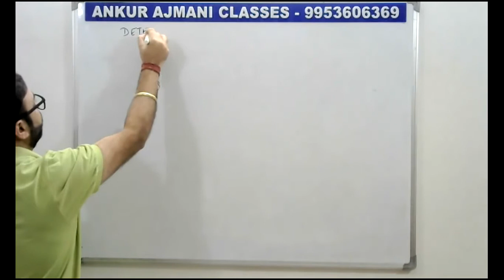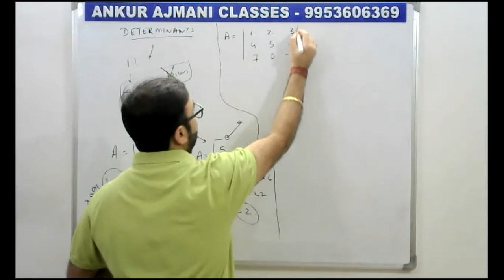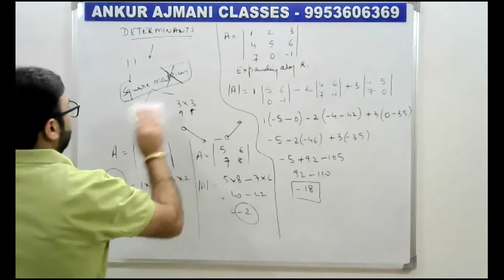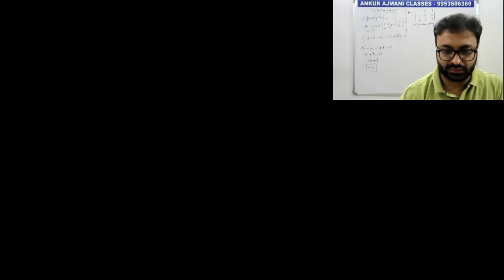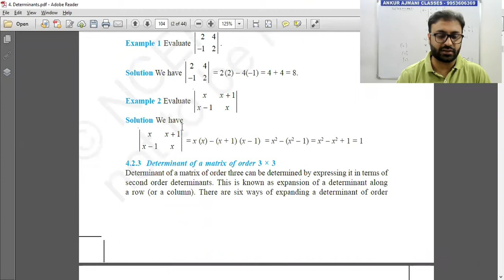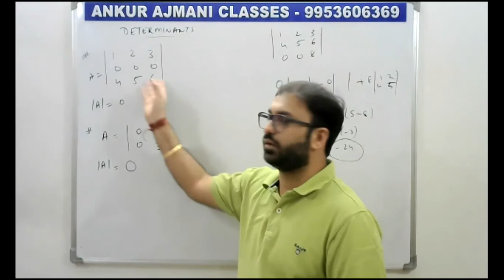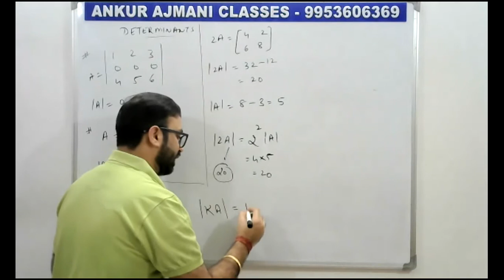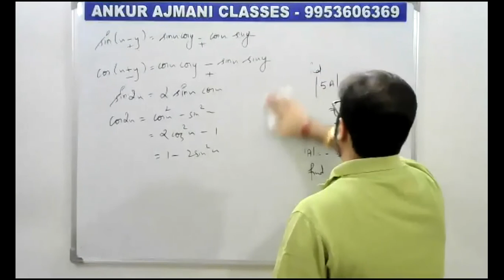GRADE 12 MATHS 2021 DETERMINANTS P1 ANKUR AJMANI CLASSES